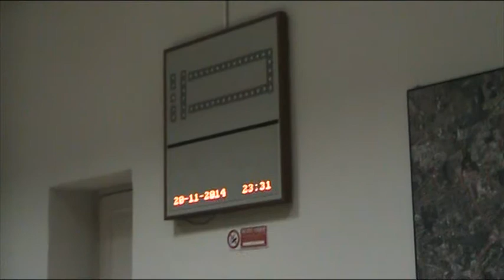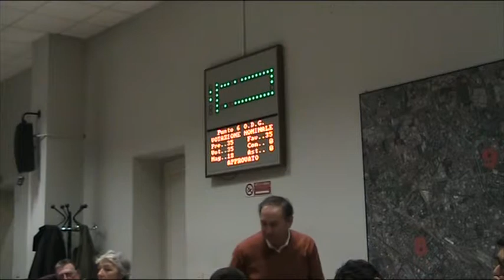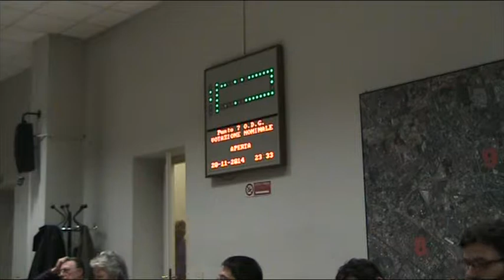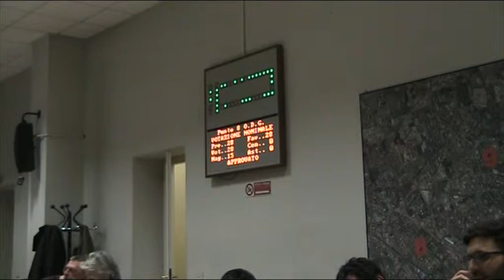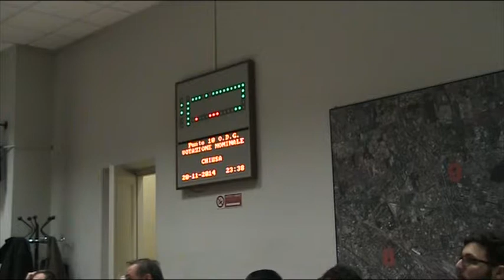Zona 9 Consiglio di Zona 20/11/2014 (registrazione) 3 di 4